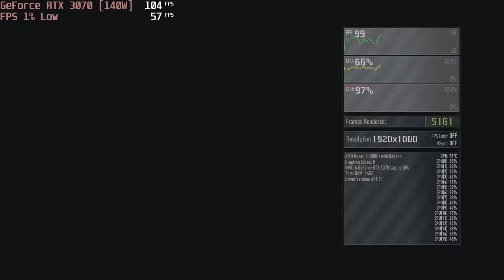🎮 NVIDIA GeForce RTX 3070 [Laptop, 140W] - Ghost Recon: Breakpoint gameplay benchmarks (1080p)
💻 Test Configuration:
• 16 GB RAM
• External Monitor

✅ LaptopMedia.com